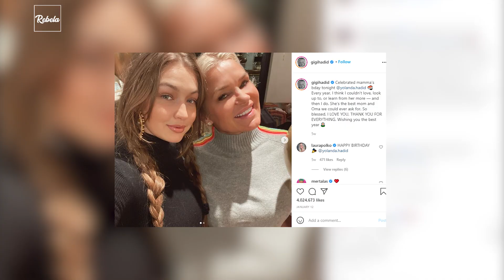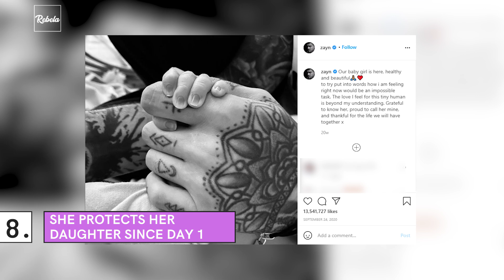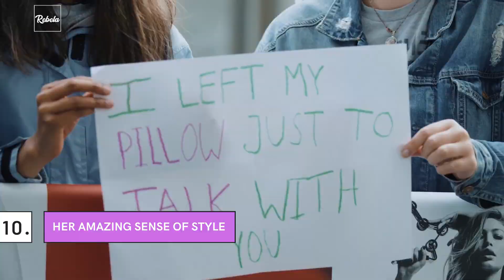25 Reasons Why We Absolutely Love Gigi Hadid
In This Rebela Video We'll Go Over:
What is Gigi Hadid most famous for?
What did Gigi Hadid study?
What does Gigi Hadid believe in?
Why is Gigi Hadid a good model?
What does Gigi Hadid do?
Why is Gigi Hadid so famous?
How old is Gigi Hadid?
What did Gigi Hadid get in her degree?
Why did Gigi Hadid quit modeling?
Is Gigi Hadid in a relationship?
How rich is Gigi Hadid?
How old is Gigi Hadid now?
What has happened to Gigi Hadid?
Why did Gigi Hadid stop modeling?
What is Gigi Hadid's nationality?
Is Gigi Hadid married?
Where does Gigi Hadid live?
Why is Gigi Hadid so inspiring?
How did Gigi Hadid impact the world?
What is Gigi Hadid's net worth?
Who is Gigi Hadid?
How tall is Gigi Hadid?
When did Gigi Hadid started modeling?
Are Gigi and Bella related?
What's Gigi Hadid's diet?
What is Gigi Hadid's workout routine?
Did Gigi Hadid have her baby?
How much does Gigi Hadid weight?
Who is richer Gigi or Bella Hadid?
What is Gigi short for?
Does Gigi have a baby?
Are Gigi and Zayn together?
What is Gigi Hadid's eye color?
and much more...
The Only Channel Dedicated To Boss Ladies Across The World.

Our mission is to create entertaining and valuable videos to help you in your journey and accomplishing your goals. Before Rebela there wasn't any channel exclusively dedicated to or made for Boss Ladies, so as boss ladies ourselves, we decided to make one. On this channel you'll find videos about inspirational female figures, philosophy, art, makeup, beauty hacks, relationships, travel and fitness.

Rebela is more than a YouTube channel, we're a close knit community of boss ladies, where we help each other to go further in our lives and crush our goals one day at a time. We publish weekly videos on our YouTube channel and reply to your questions in the comments. We want to make Rebela the biggest female centric channel here on YouTube, help us achieve this goal by subscribing to our channel and we promise to help you achieve yours.